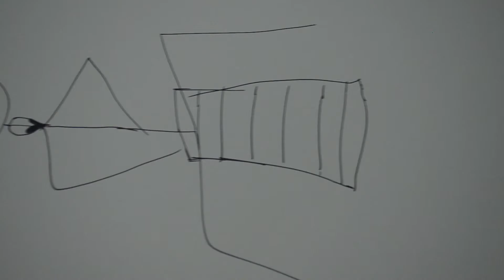Pinoy Show 2014: Kaitanic Intro Video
Opening video from Pinoy Show 2014: Kaitanic -- May 17, 2014
Ryan Auditorium, Northwestern University